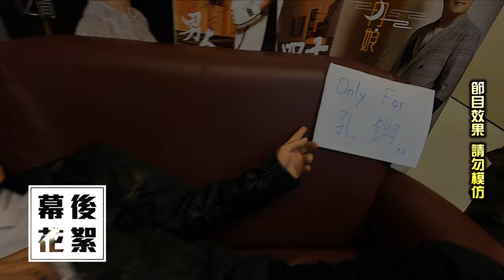『台灣大歌廳』幕後花絮EP36 | 信吉衛視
孔鏘要求要留雞腿便當
心梅姐居然粗口?!
冷涼卡好??
LP包包到底是用什麼材質做的?